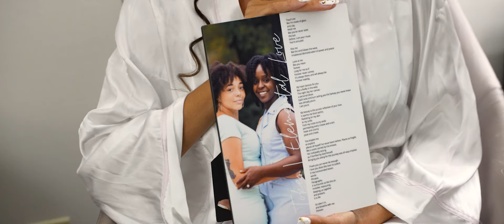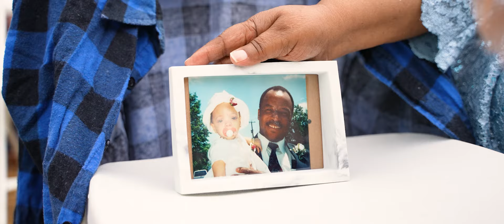Mariah & Brea's Same Sex Wedding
MB016RWSZCCVXRS